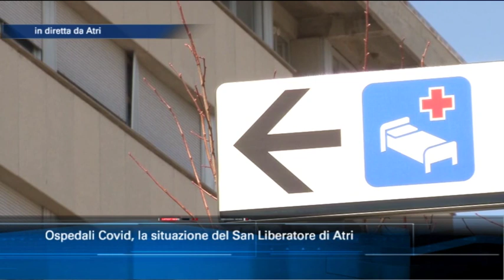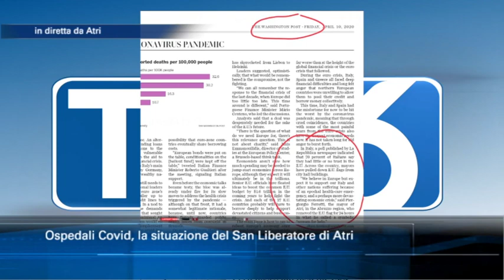Ospedali Covid, la situazione al San Liberatore di Atri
79 posti letto di cui 8 di rianimazione. Sono i numeri dell'Ospedale San Liberatore di Atri, riconvertito a tempo di record a Covid Hospital. Abbiamo fatto il punto della situazione con il sindaco Piergiorgio Ferretti puntando lo sguardo anche verso gli sviluppi di una eventuale "fase 2"